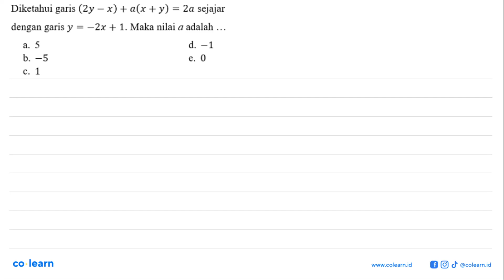Diketahui garis (2y x) + a(x + y) = Za sejajar dengan garis y = ~Zx + 1. Maka nilai a adalah ~1 _5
Topik atau Materi: Gradien (Kemiringan) - PERSAMAAN GARIS LURUS - ALJABAR - Matematika Kelas 8 SMP -

00:00 : Bedah Soal
01:00 : Konsep, rumus dan pengertian Gradien (Kemiringan)
01:18 : Langkah penyelesaian soal
03:24 : Jawaban akhir
03:54 : Penutup